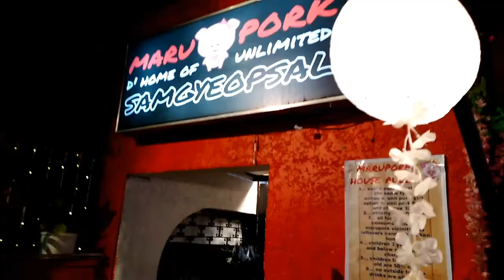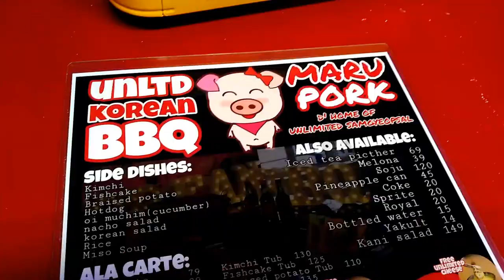BAGONG SAMGYUPSAL KAINAN SA VALENZUELA | MARUPORK